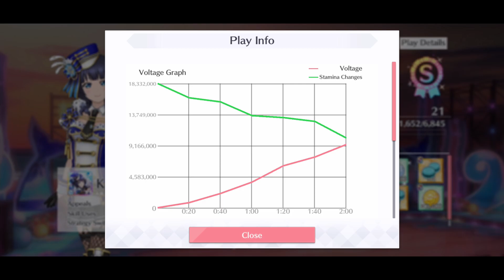a totally generic love live sif all stars playthrough of binetsu kara mystery advanced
Oh hey yellow stamina, that's something.